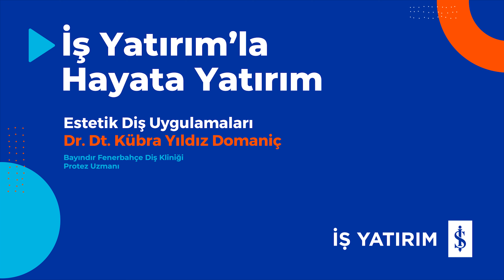İŞ YATIRIM'LA HAYATA YATIRIM - ESTETİK DİŞ UYGULAMALARI - Dr. Dt. Kübra Yıldız Domaniç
💙Dünya Diş Hekimleri Günü kutlu olsun!
🎙Bayındır Fenerbahçe Diş Kliniği Protez Uzmanı Dr. Dt. Kübra Yıldız Domaniç anlatıyor.

🦷 Bugün Dünya Diş Hekimleri Günü! Bu özel gün, ağız ve diş sağlığının öneminin anlaşılması ve toplum bilincinin oluşturulması amacıyla her yıl 22 Kasım’da kutlanıyor.

İş Yatırım olarak yatırım anlayışımızın sadece finans alanında değil, farklı disiplinlerde de hayat kalitemizi artıran ve bizlere değer kazandıran bir boyutu olduğunu düşünüyoruz. Bu düşünceyle Türkiye İş Bankası grup şirketlerinden Bayındır Sağlık Grubu ve değerli uzman kadrosuyla sağlık alanındaki bilgi ve farkındalığımızı artıracak bir video serisi hazırladık.

Dr. Dt. Kübra Yıldız Domaniç'in değerli katkı ve emekleriyle, 22 Kasım Dünya Diş Hekimleri Günü'ne özel yayına aldığımız bu videomuzun ardından SağlığaYatırım video serimiz alanında farklı uzmanlıklara sahip değerli doktorların katkılarıyla devam edecek. Kanalımızı takipte kalın, sağlıkla kalın.

📌İş Yatırım'la hayata yatırım; sağlığa yatırım.